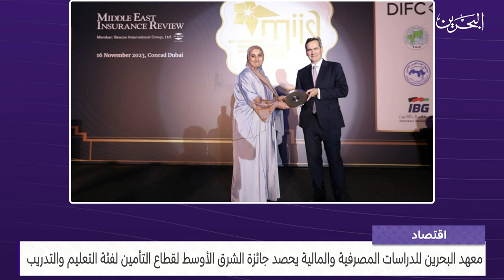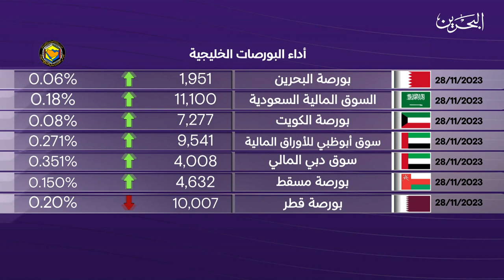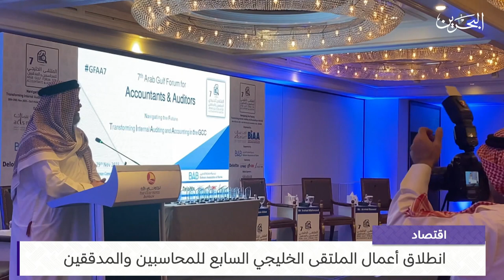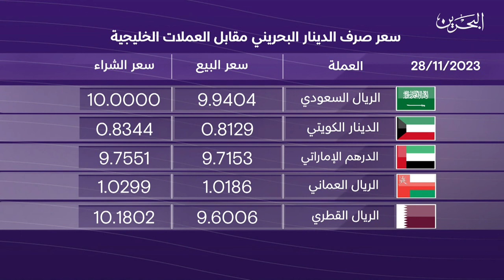البحرين مركز الأخبار : النشرة الاقتصادية 28-11-2023